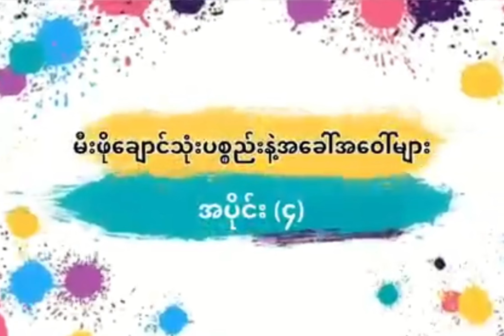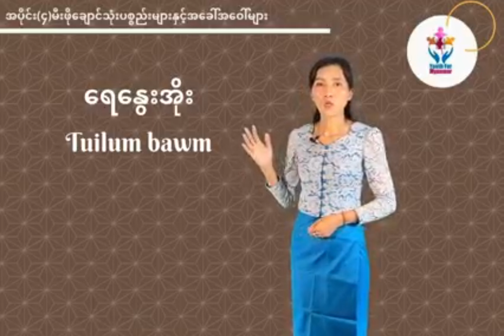မီးဖိုချောင်သုံးပစ္စည်းများနှင့်အခေါ်အဝေါ်များ (အပိုင်း၄)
Welcome to my channal,Mizo-Myanmar Language,မြန်မာ-မီဇို ဘာသာစကား